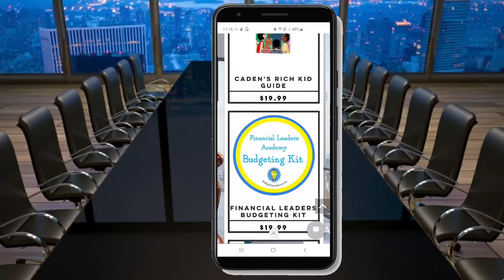Money tips Intro by CEO Caden Harris